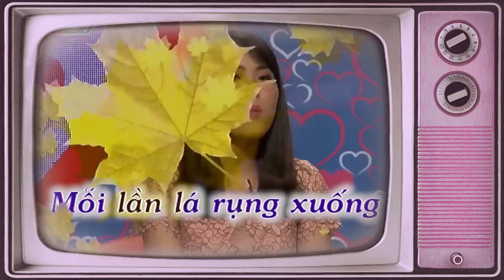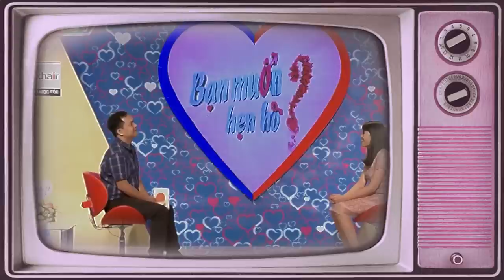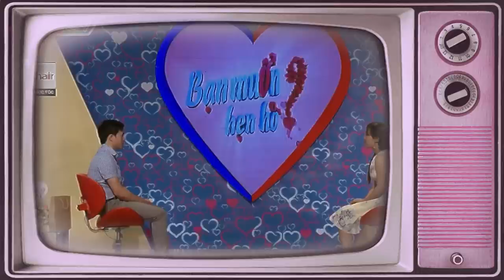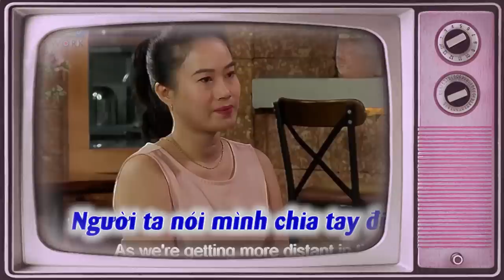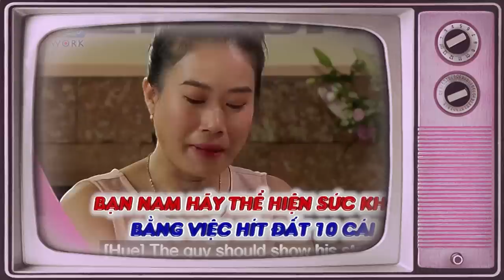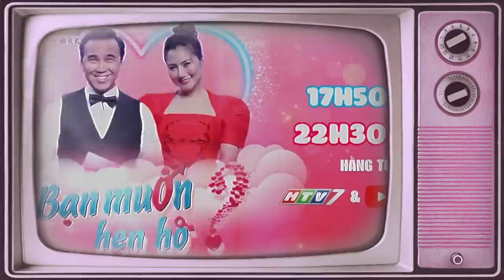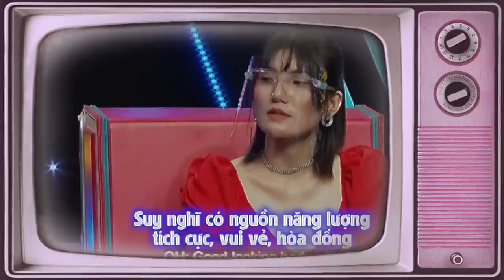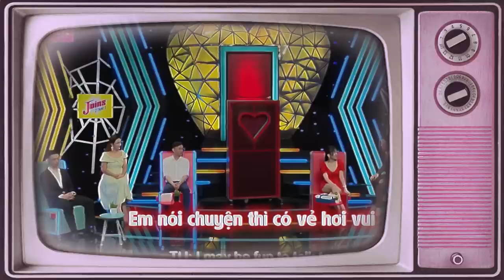Hai Trẻ Đi Hẹn Hò Hai Đi Diễn Kịch Hài Vậy Trời ? Làm Bà Mối Bó Tay | 69 CÁCH YÊU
69 Cách Yêu là trang cập nhật những chương trình hẹn hò, ghép đôi, mai mối hot nhất hiện nay BẠN MUỐN HẸN HÒ, HẸN ĂN TRƯA, VỢ CHỒNG SON, YÊU LÀ CƯỚI, MAI MỐI CÙNG NGƯỜI LẠ